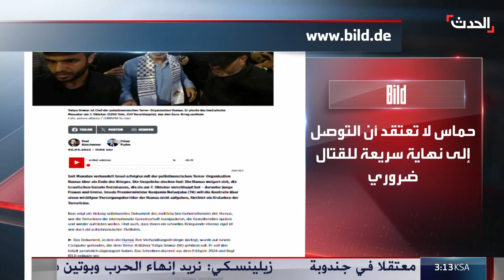واشنطن لـ "تل أبيب": لن نحميكم من إيران للأبد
إعلام إسرائيلي: واشنطن أبلغت إسرائيل بعدم قدرة حاملات الطائرات على حمايتها من إيران للأبد